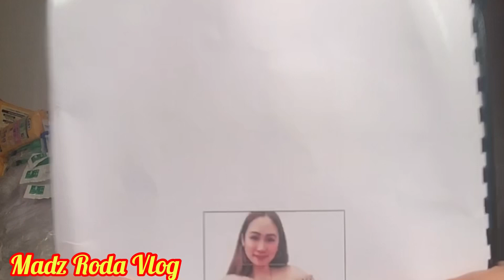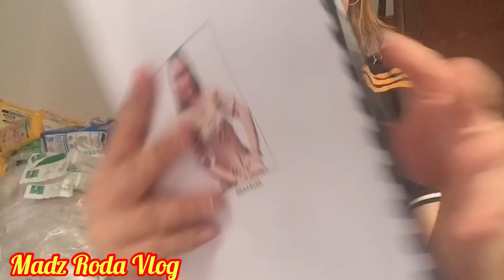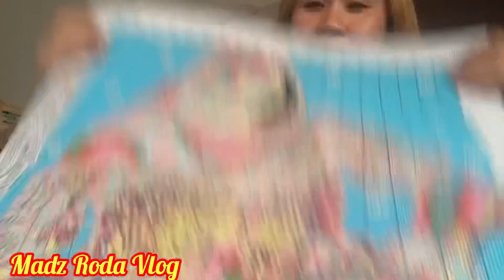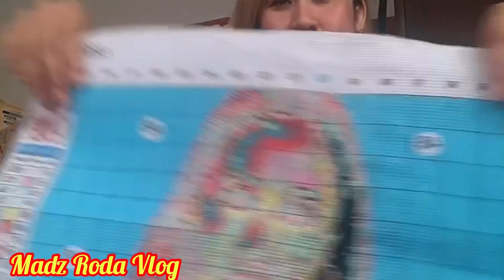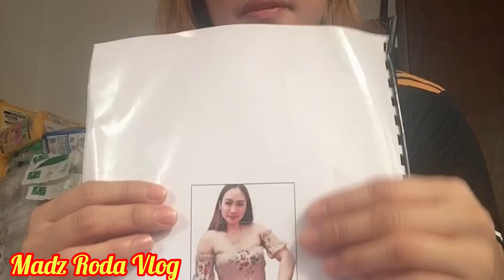flex q lng ung libangan q(cross stitch)